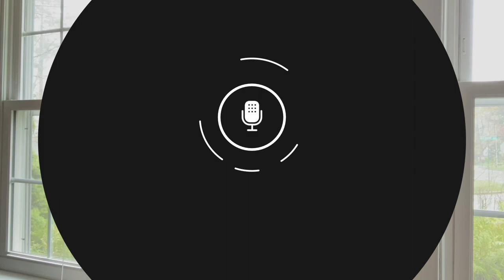Bach's Sonata for Violin Solo No. 2, III. Andante, played by 16-year-old Hannah Park | From The Top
Executive Director:
Gretchen Nielsen